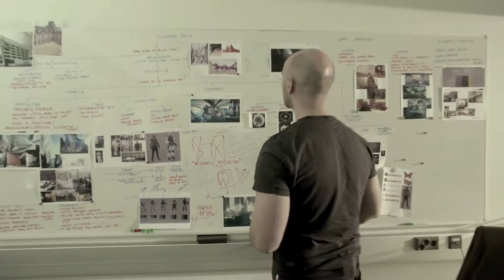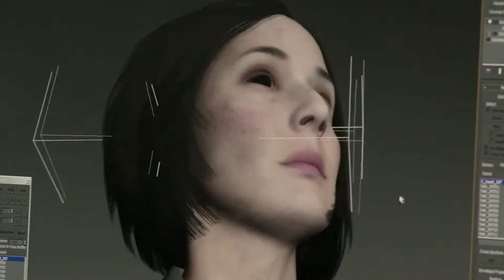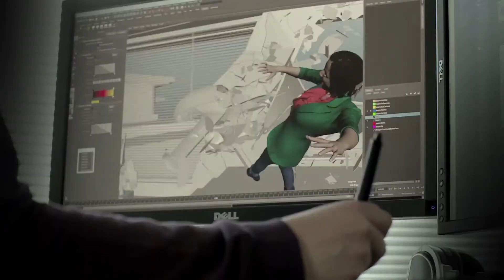Ontwikkelaars over Quantum Break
Remedy Entertainment, bekend van de eerste twee Max Payne-games en meer recentelijk Alan Wake, werkt aan de Xbox One-game Quantum Break. In deze video vertellen ontwikkelaars van de studio over het spel.